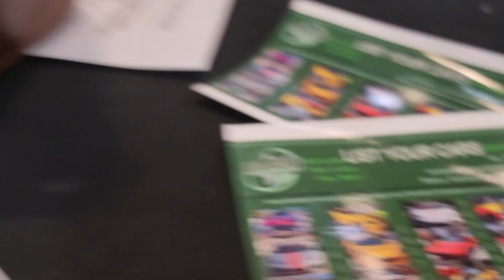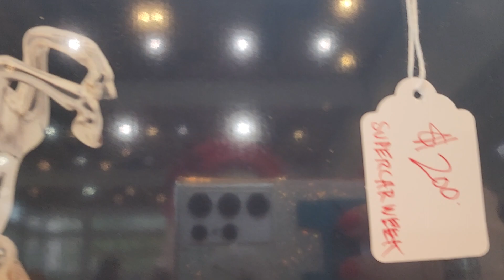Supercarweek 2024 Happy Birthday to Howard from Realtor Valentina 5613359459